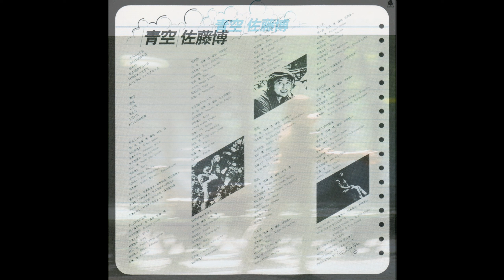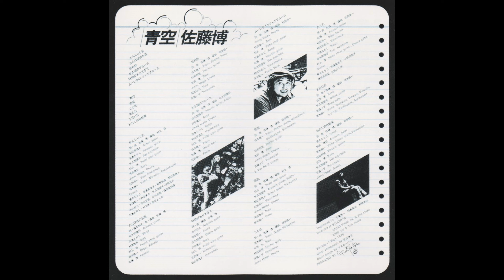佐藤博 (佐藤GWAN博) - 忘れ物 (1976) Hiroshi Gwan Sato - Wasuremono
作詞・作曲 佐藤博　編曲 坂本龍一
Written by Hiroshi Sato
Arranged by Ryuichi Sakamoto

坂本龍一　Piano, Electric piano
村松邦男　Electric guitar
吉田健　Bass
Jimmy Hopps　Drums
国吉征之　Flute
斉藤ノブ　Percussion

from the album  "青空"
Bellwood Records 　OFL-39